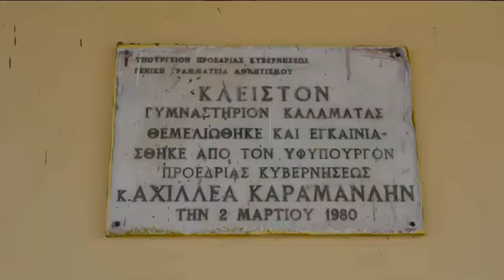MAKARHS DHMOTIKO STADIO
Τις εγκαταστάσεις του δημοτικού Σταδίου και του Κλειστού της Παραλίας επισκεφθηκε χθες  η δημοτική παράταξη «Ανοικτός Δήμος-Ενεργοί πολίτες » του Μανώλη Μάκαρη με  σκοπό να καταγράψει τα προβλήματα και στις συγκεκριμενες  αθλητικές εγκαταστάσεις.  Ανάλογη επίσκεψη είχε γίνει και  στο κολυμβητήριοΚαλαμάτας